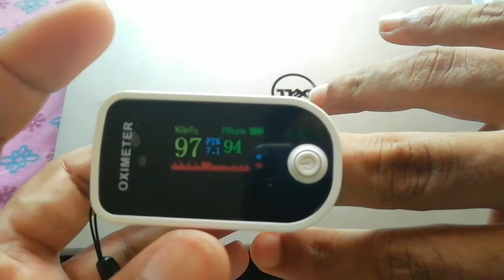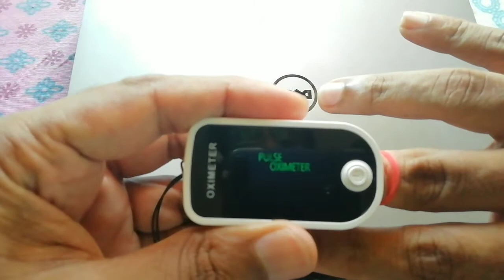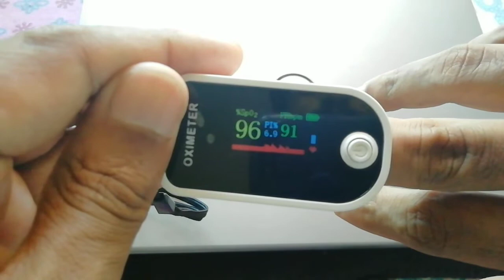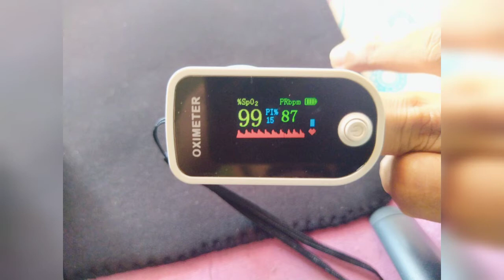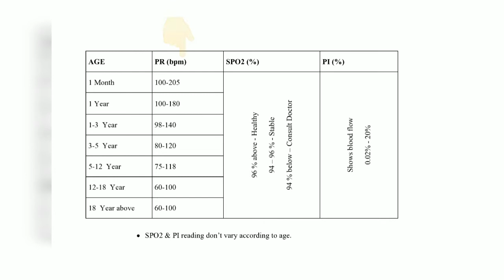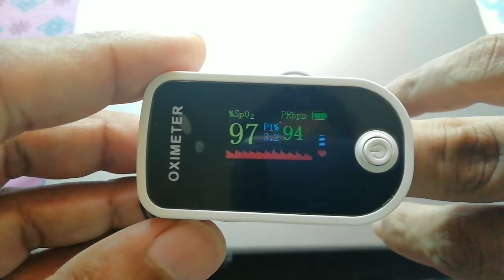Pulse oximeter | പൾസ് ഓക്സിമീറ്റർ അറിയേണ്ടതെല്ലാം.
ഒരു പൾസ് ഓക്സിമീറ്റർ കിട്ടിയാൽ, അത് നല്ലതാണോ അല്ലയോ എന്നു എങ്ങനെ നോക്കാം...?

എന്തൊക്കെ ആണ് പൾസ് ഓക്സിമീറ്ററിൽ കാണിക്കുന്നത്...?

വീഡിയോ കണ്ട് നോക്കൂ.